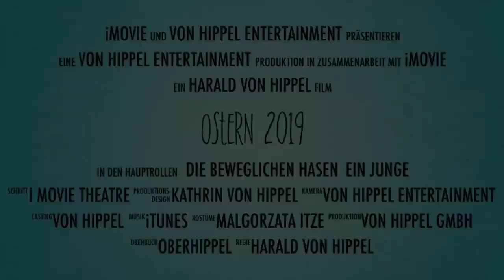Ostern 2019 im Rathauscenter in Dessau und in den Hallen am Borsigturm in Berlin.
Videobeschreibung Ostern 2019
Osterdekoration mit beweglichen Hasen im Rathauscenter in Dessau und in den Hallen am Borsigturm in Berlin.
Easter 2019 in the Rathauscenter in Dessau and in the halls at the Borsigturm in Berlin.
Easter decoration with moving rabbits in the Rathauscenter in Dessau and in the halls at the Borsigturm in Berlin.